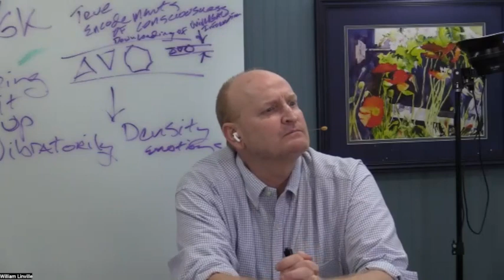You, Without Identifications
Stripping down all identifications, because...